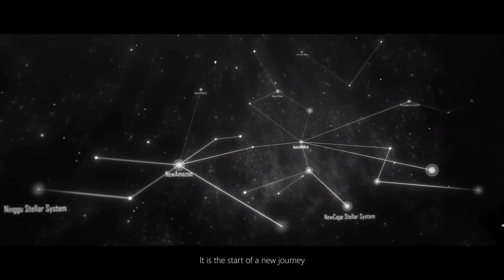Infinite Lagrange Official Trailer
Watch the trailer for this sci-fi grand space simulation game, available on June 2, 2021, for mobile and PC around the Americas, including United States, Canada, Australia, Mexico, Brazil, and other countries.

Pre-registration for the game is now open on Android, and the game is already available in Europe.